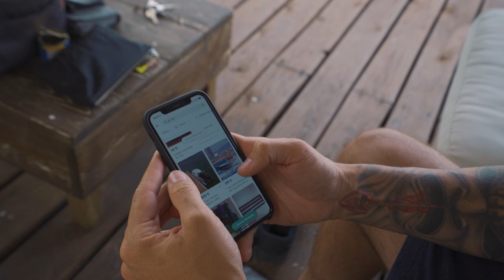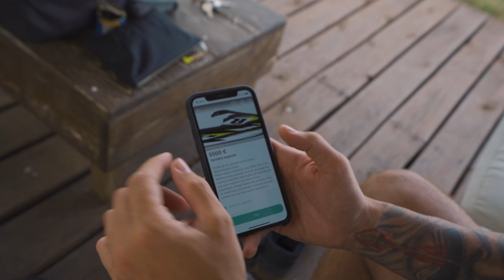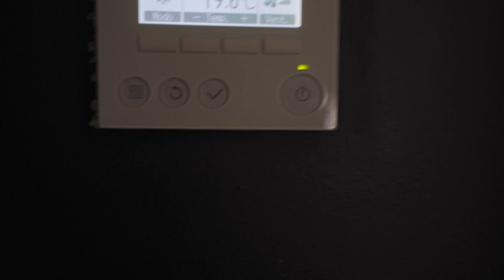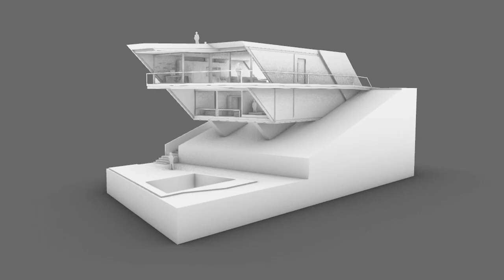Nuestra futura CASA, buen NEGOCIO 💰 | V105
Un saludo,
Hugo Montal